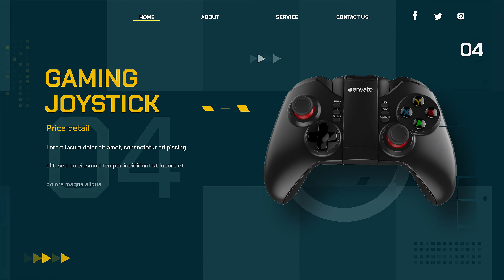Digital Product Promo MOGRT | Adobe Premiere Pro Template